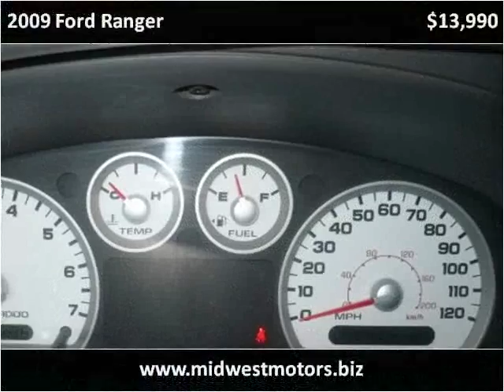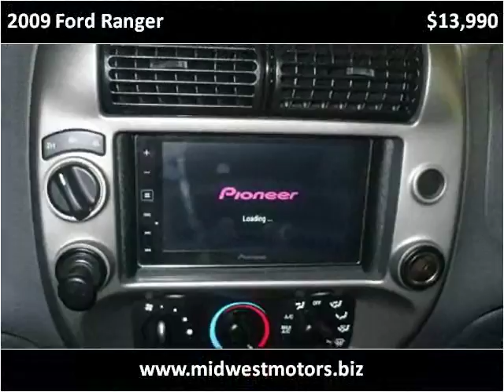2009 Ford Ranger Used Cars ST LOUIS MO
This 2009 Ford Ranger is available from Midwest Motors.